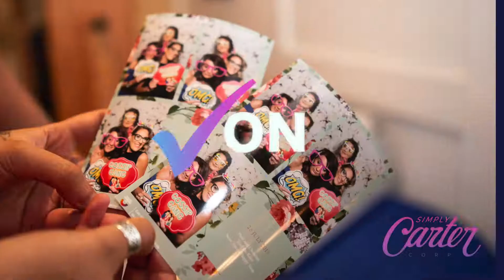Make Beautiful Memories With Our Photo Booth At Your Next Event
Life is full of special milestones!

Moments and dates that deserve to be celebrated. Times when friends, family, and loved ones come together to create memories. And of course, you want to capture those memories.

From birthdays to baby showers, proms to anniversary parties, there are so many reasons to celebrate together. But you don’t just want a standard celebration. You want something spectacular – a way to surprise and delight your guests.

Our Mirror Me Photo Booth delivers a wow-factor that will stop your guests in their tracks and give them a night to remember!

Fully customizable, and brimming with interactive features, our photo booths are the perfect way to get guests interacting and creating memories.

Customized animations, personalized emojis, and even images of your loved ones can be added to the screen and templates, all adding an extra special touch to your special event.

Get in touch today to find out how Simply Carter Events can make your special occasion spectacular.